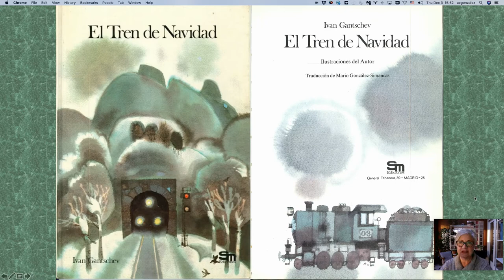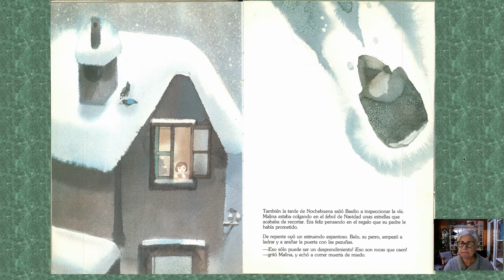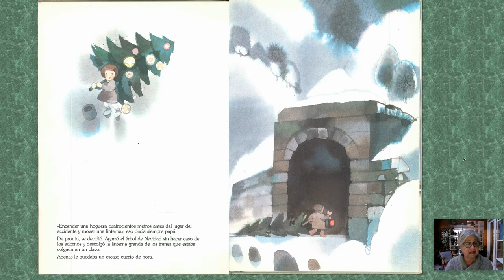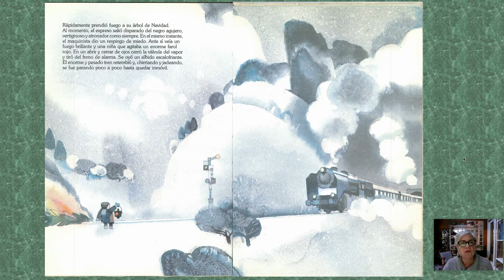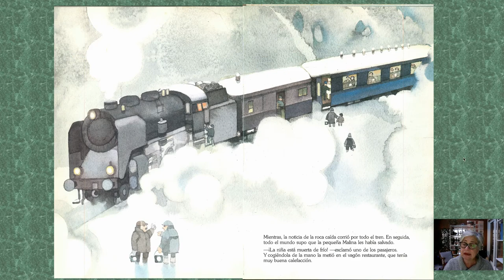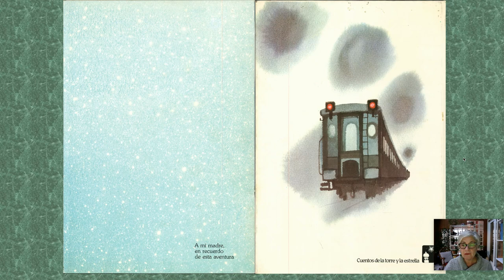Storytime | Tren de Navidad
Melina, the daughter of a local station manager must quickly devise a plan to save the train from a dangerous collision with fallen rock. Listen to docent Augusta Gonzalez read a Spanish translation of Ivan Gantschev’s children’s book "El Tren de Navidad" and learn about how Melina tries to capture the train conductor’s attention.

Melina, la hija del gerente de una estación local, debe idear rápidamente un plan para salvar al tren de una peligrosa colisión con una roca caída. Escuche a docent Augusta González leer una traducción al español del libro infantil "El Tren de Navidad" de Ivan Gantschev y aprenda cómo Melina intenta captar la atención del conductor del tren.